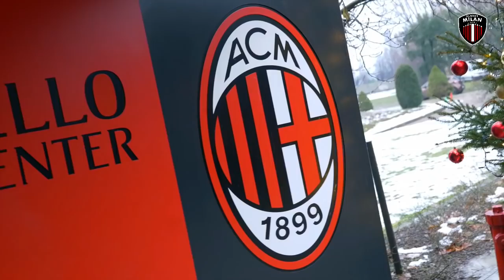DONNARUMMA AC MILAN CAPAI KESEPAKATAN - ANDREA CONTI MENUJU FIORENTINA - INCAR MATTIAS SVANBERG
BERITA AC MILAN TERBARU TERUPDATE DAN TERKINI DARI PLANET MILAN EDISI 12 Januari 2020 berisi tentang berita transfer ac milan terbaru
termasuk juga kesepakatan perpanjangan kontrak donnarumma, transfer andrea conti dan target baru ac milan mattis svanberg
dan berikut list berita terbaru ac milan hari ini:

1.  Jika Simakan Gagal, Milan Incar Fikayo Tomori Dari Chelsea
2.  Andrea Conti Semakin Dekat Gabung Fiorentina
3.  AC Milan Tertarik Rekrut Mattias Svanberg Dari Bologna
4.  AC Milan dan Donnarumma Capai Kesepakatan Perpanjangan Kontrak